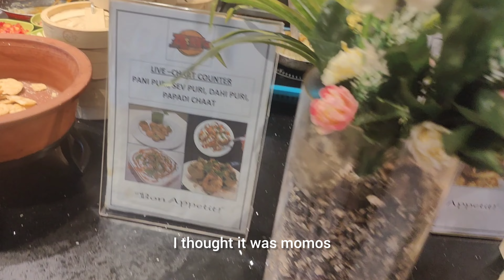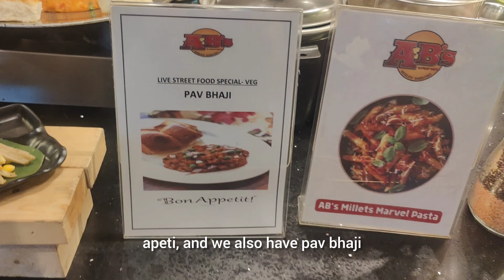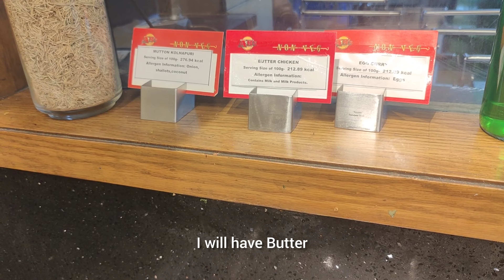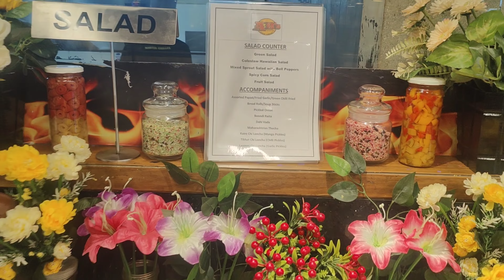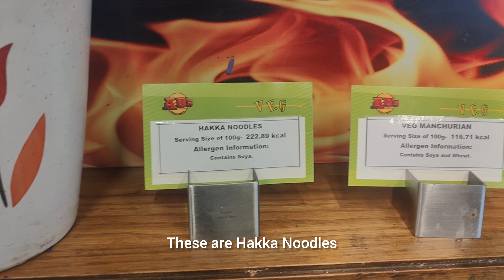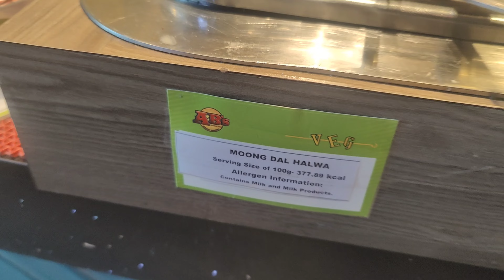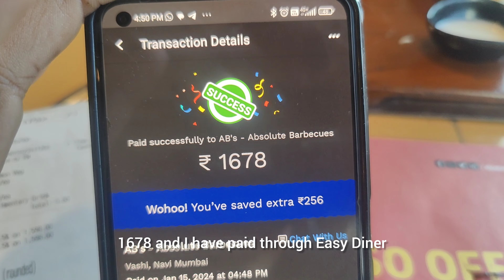Absalute barbeque vashi |Best Unlimited Nonveg in mumbai only रु 725|109+items यहां मिलने वाली है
"Explore the culinary symphony at Absolute Barbeque, where each dish is a flavorful masterpiece. From sizzling grills to indulgent desserts, the dining experience transcends expectations. Immerse yourself in a gastronomic adventure that promises a feast for the senses and a journey through the artistry of barbecue delights.".

adress

Plot No 17, Palm Beach Galleria Mall, 3rd Floor, Sector 19D, Vashi, Navi Mumbai, Maharashtra 400703